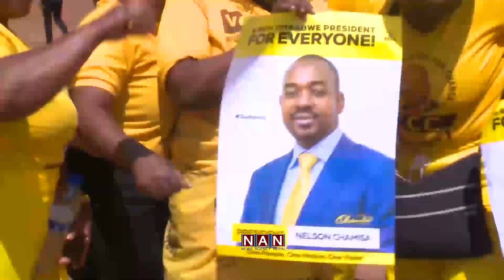जिम्बावेमा अगस्ट २३ मा आम निर्वाचन हुँदै